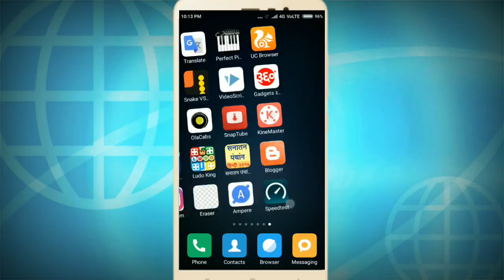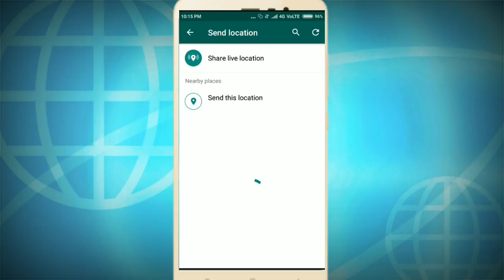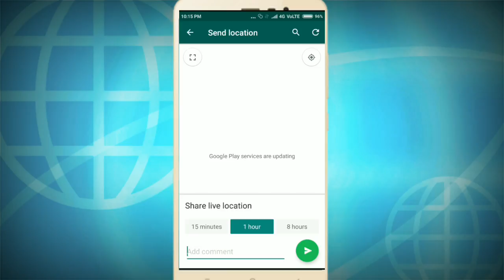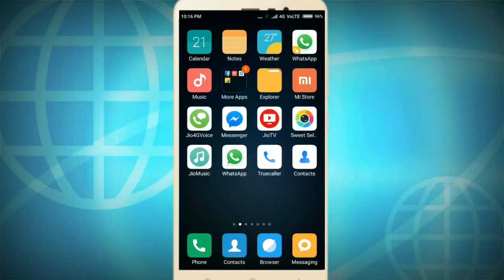WhatsApp New Feature : Live Location Sharing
Namaskar dosto jaisa ki hm jante he ko whatsapp ka new update aa din pe din aate ja rhe he lekin is baar jo update aaya he bhe bahut kaam ka he for safety point of view jisse gira and ladies ko bahut jyada fayeda ho sakta he aap bhi try kare